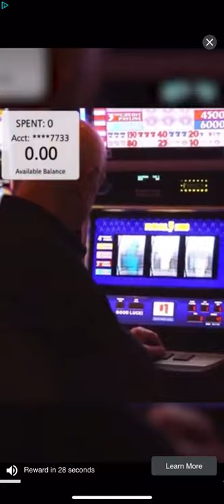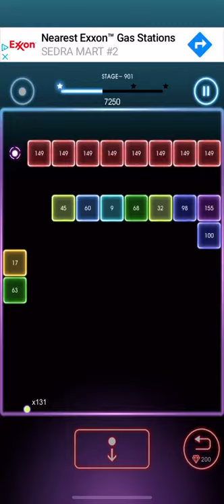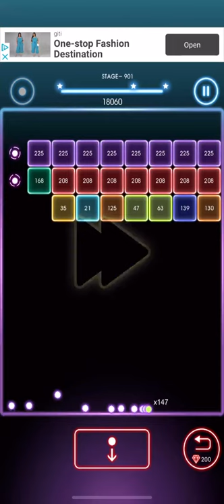Bricks Breaker Quest Level 901